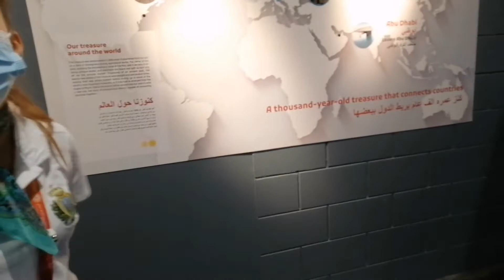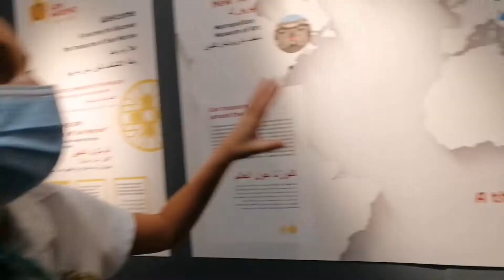VISITARE SAN MARINO | cosa vedere a san marino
Hi, VISITARE SAN MARINO is a vlog where i share with you guys my tour in the country pavilion.
cosavedere a san marino state museum of san marino